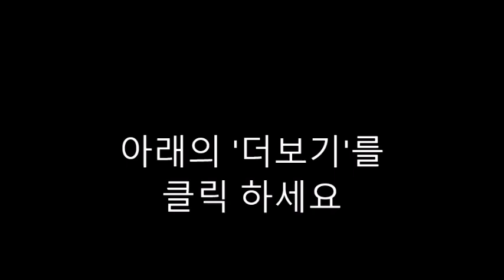AI 질문-Winter Holiday Stories for Kids!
Of course! Here are some questions tailored for a children's book about winter holiday stories:

What is the main theme of the book?
Who are the main characters, and what adventures do they embark on during the winter holidays?
How do the characters celebrate different winter holidays, such as Christmas, Hanukkah, Kwanzaa, or other cultural celebrations?
What challenges do the characters face during the winter holidays, and how do they overcome them?
Are there any important lessons or morals that the characters learn throughout the book?
How does the author incorporate diversity and inclusivity in the winter holiday celebrations portrayed in the book?
What are some of the traditions and customs depicted in the book, and how do they contribute to the holiday spirit?
Are there any magical or fantastical elements woven into the stories, such as talking animals or enchanted snowflakes?
How does the setting of the story change throughout the book, and how does it reflect the different aspects of winter holidays?
What is the overall message or takeaway that the author wants readers to remember after reading the book?